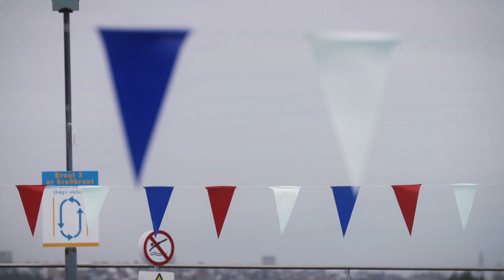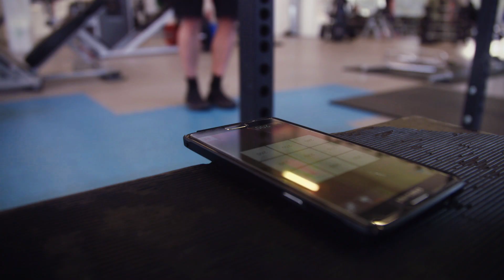Fiann Paul | Ocean Rowing | Trans World Sport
Multiple World Record holder Fiann Paul is one of Iceland's most successful sport personalities. The Ocean Rower became the first man to row the Pacific, Atlantic, Indian and Arctic Oceans.

Trans World Sport travelled to Reykjavik to learn more about Fiann.